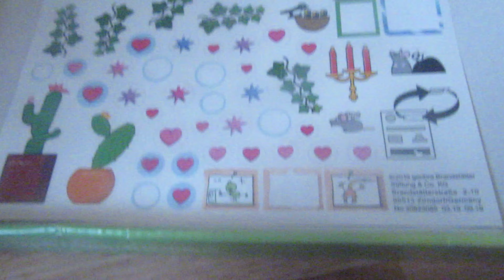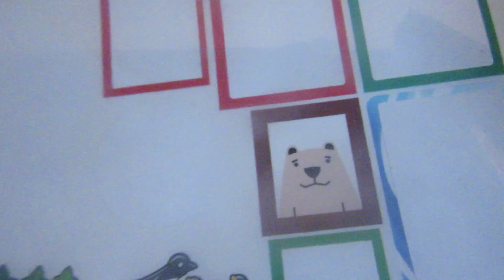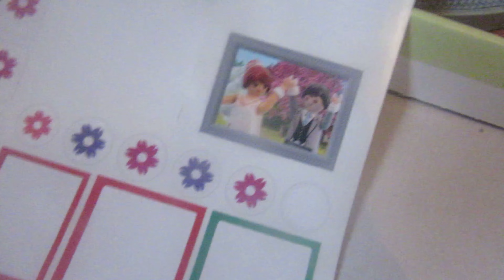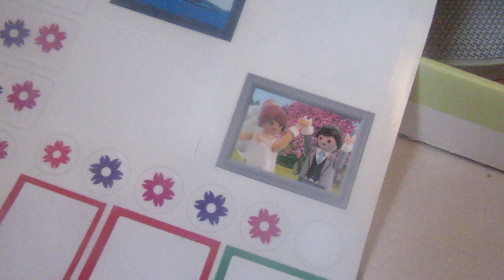Je Rénove Et Redécore Ma Maison Dollhouse 70205 Playmobil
Hey Aujourd'hui Je Rénove Et Redécore Ma Maison Dollhouse Playmobil

Tu es nouveau sur la chaîne alors laisse moi te présenter les bases de cette chaine
Sur cette chaine tu trouveras généralement des vidéos playmobil environ 2 fois par semaines (ou environ 1 jour sur 2  pendant les vacances)
Tu trouveras aussi quelques vidéos roblox en particularité sur le jeu adopt me environ 1 à 2 fois par semaine (ou une tous les 2 jours pendant les vacances)
Voila J'espère Que Ma Chaîne Te Plairas